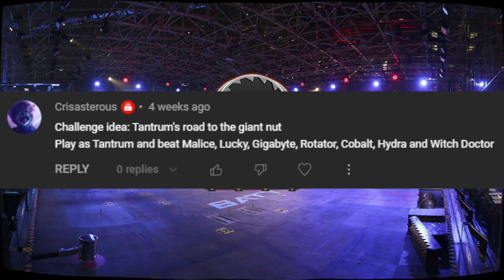Can I recreate Tantrum's Giant Nut winning Battlebots run?! - TheDominusIgnis plays Robot Arena 2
Icon and PNGtuber Created By the amazing Cybeast Vapor!